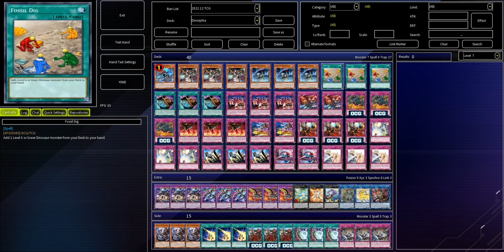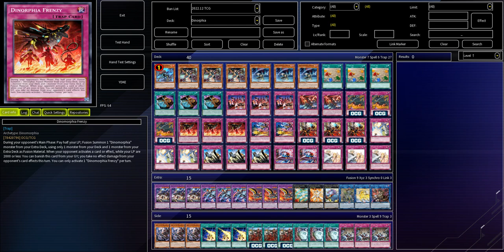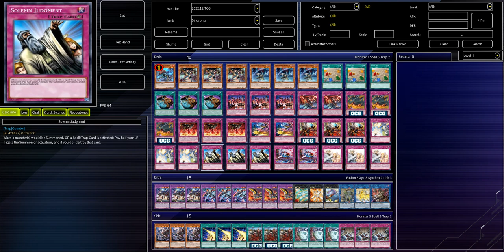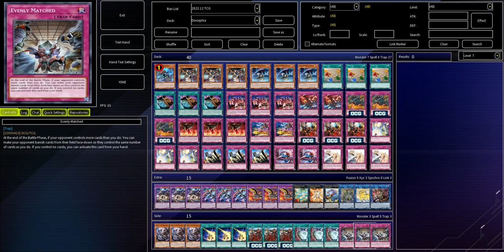[NEW] DINOMORPHIA deck Jan.2023 | Post Cyberstorm Access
1) Sekai Spitfya Rob Gasser  Mistakes ft Emily Stiles NCS10 Release
2) seoyun-boseujeon-tema-boss-seo-yoon-theme